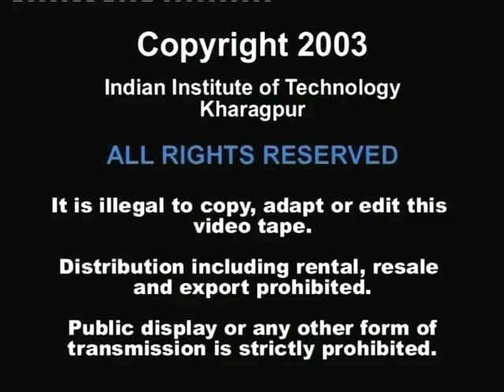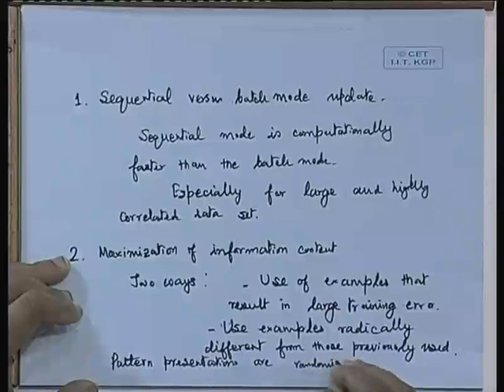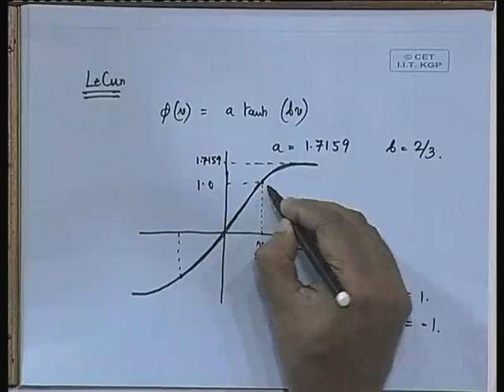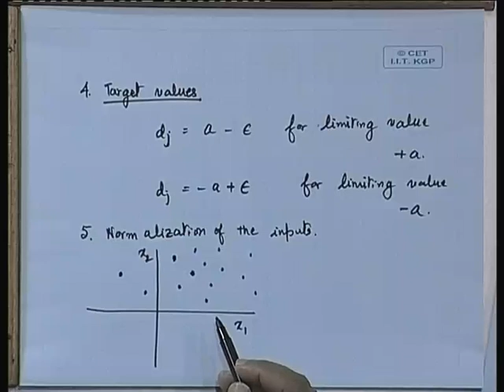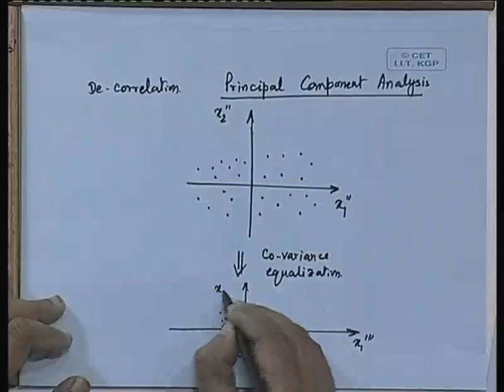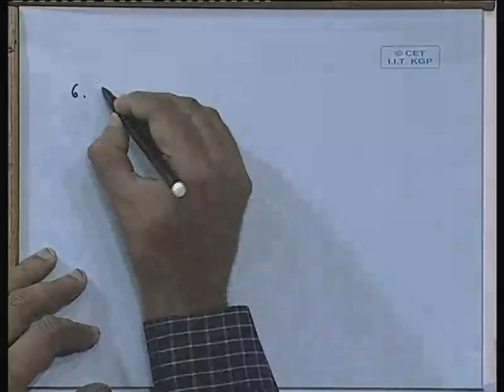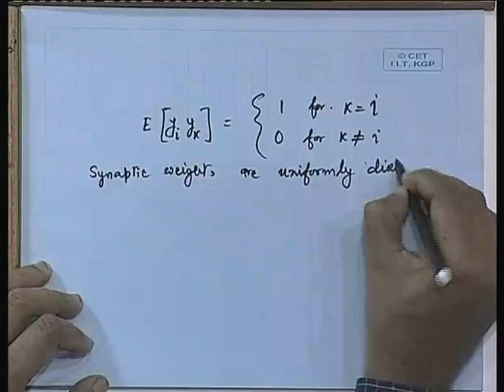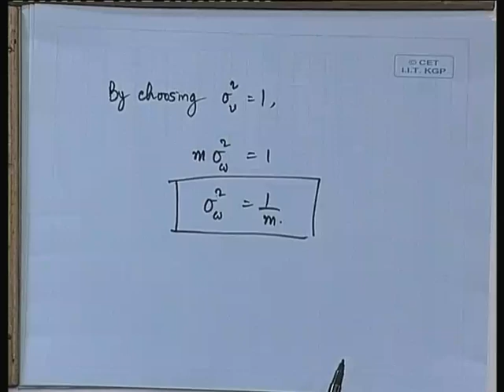Neural Networks & Applications - IIT Kharagpur Part 22 of 37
Heuristics for Back Propagation